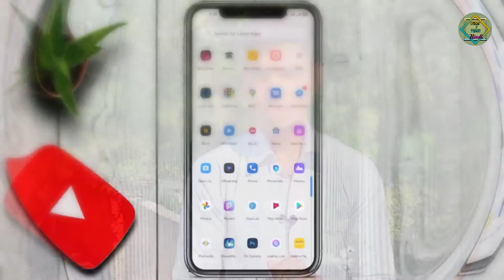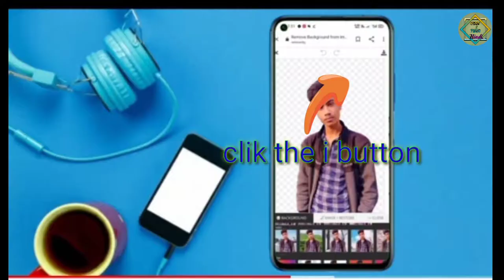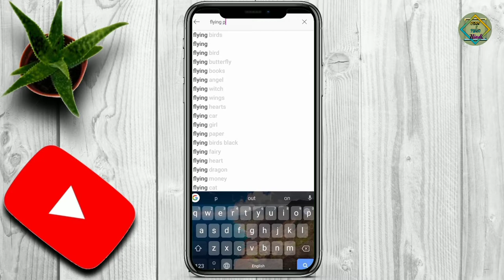born2tech how to change background any image किसी भी फोटो का बैकग्राउंड कैसे बदले born2tech